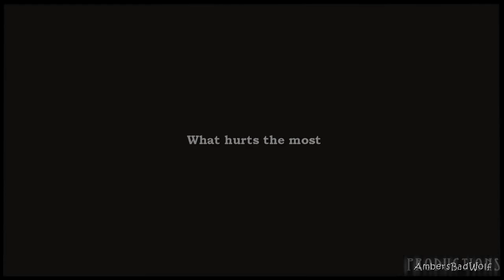What hurts the most || Dean&Cas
Pffffft I worked hard on this vid and I'm so glad I could make a vid of which I'm actually proud instead of the last one. :)
I dunno what inpired me to make this, but I think it turned out pretty well :) I've been working on the coloring and I hope it's to your liking ;)

Song: What hurts the most by rascal flats
Show: Supernatural
Characters: Dean Winchester and Castiel also known as destiel :)